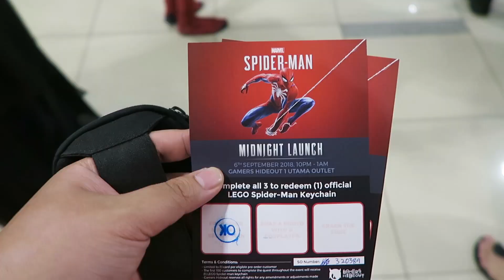Re-Aksiz Nyah Kotak Marvel's Spider-Man Collector's Edition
AMARAN : FIGURA MARVEL'S SPIDER-MAN MEMPUNYAI SEDIKIT KANDUNGAN PENCERITAAN UTAMA PERMAINAN

Hari ini kami ingin berkongsi video nyah kotak untuk permainan Marvel's Spider-Man bagi edisi Collector's yang mana ianya telah dilancarkan pada 7 September 2018.

Edisi Collector's ini menyertakan sebilangan kandungan digital, buku karya seni, pelekat dan juga bekas besi permainan. Menariknya adalah figura edisi terhad yang direka khas buat permainan tersebut.

Ianya dijual dengan harga RM699 di pengedar rasmi Playstation.